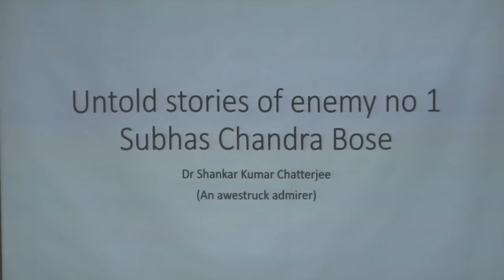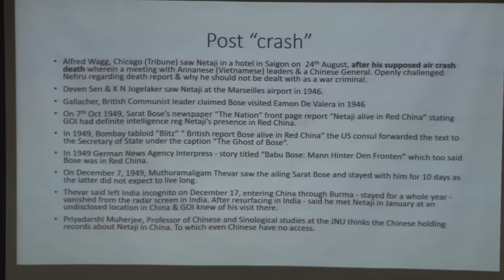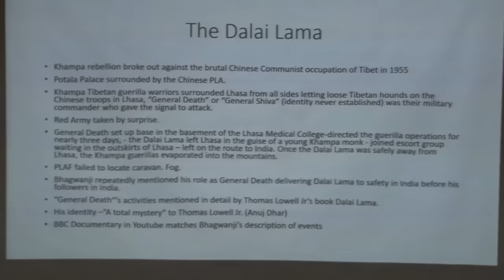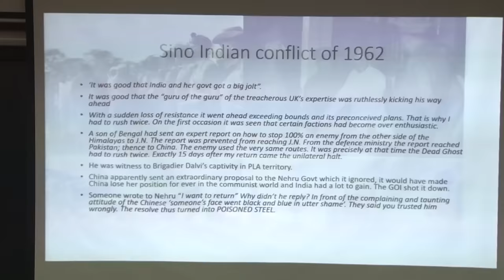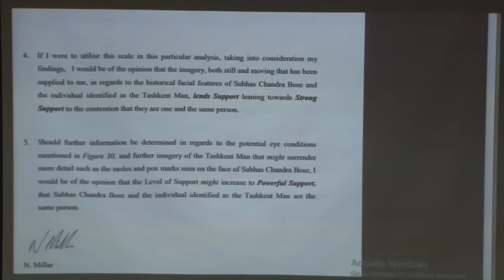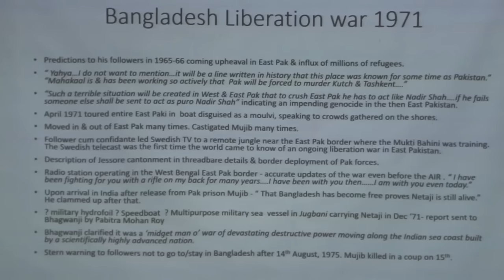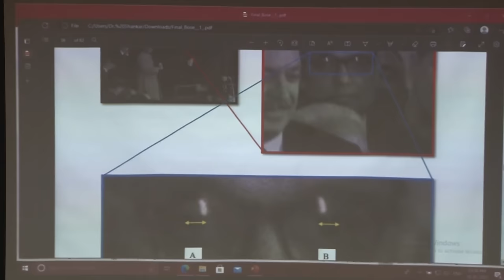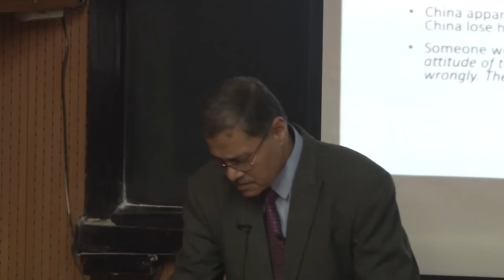"Untold stories of 'Enemy No. 1', Netaji Subhas Chandra Bose"- IIT Kanpur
"Untold stories of 'Enemy No. 1', Netaji Subhas Chandra Bose"; speaker: Dr. Sankar Kumar Chatterjee